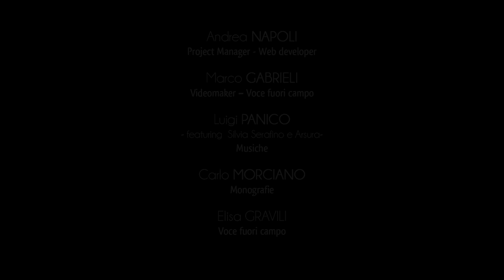Ville de Gallipoli - Introduction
La ville de Gallipoli est parmi les lieux les plus suggestifs du Salento, grâce à sa configuration territoriale et au prestigieux patrimoine historique-artistique qui enrichie le centre historique du bourg.
La protagoniste principale de cette prodigieuse beauté est la mer Ionienne qui, avec ses eaux vives et bleus, encadre l’entier centre urbain.